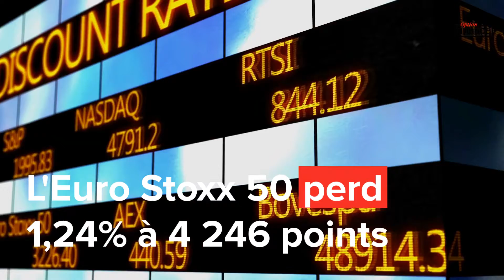Mi-séance du vendredi 21 janvier 2022 - Le plongeon de Wall Street coule les Bourses européennes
Analyse de la mi-séance du vendredi 21 janvier 2022 - Le plongeon de Wall Street coule les Bourses européennes